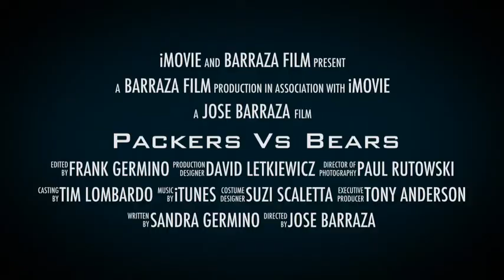Packers Vs Bears MNF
Our battle just begin soon!